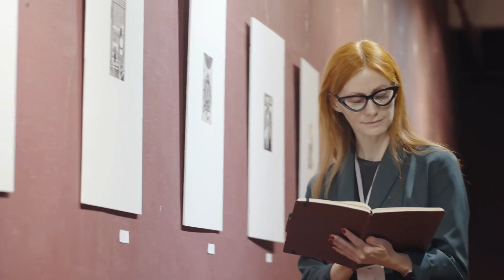[T1] Trước Khi Trở Thành Ác Quỷ Tôi Đã Từng Là Thiên Thần Audio Truyện FuLL | Chương 1 - 5 | Anh ST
Truyện: TRƯỚC KHI TRỞ THÀNH ÁC QUỶ TÔI ĐÃ TỪNG LÀ THIÊN THẦN Tập 1
Tác giả: Anh ST
Thể loại: Truyện Teen